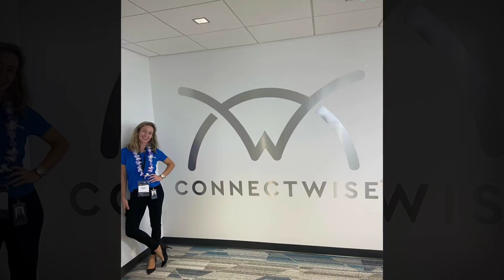ConnectWise HQ Grand Opening 9.21.22 🥳